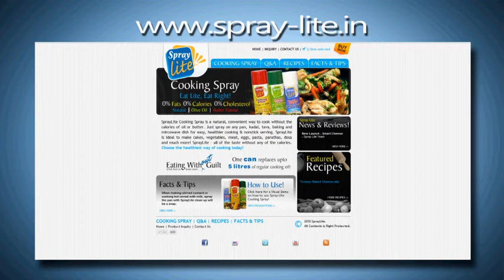Grill Sandwich with Spraylite Cooking Spray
Learn how to make sandwich with Spraylite cooking spray.